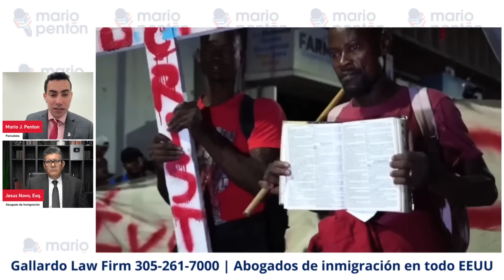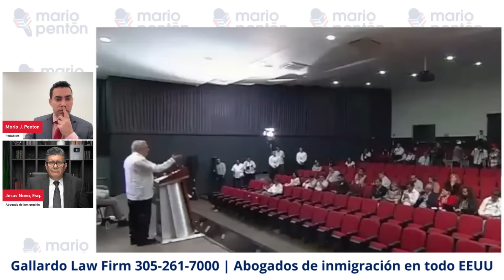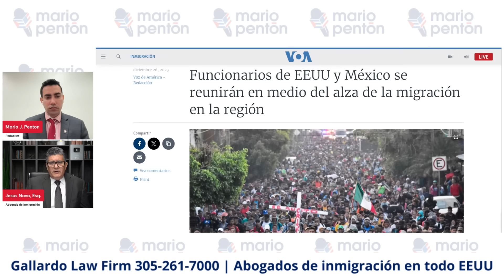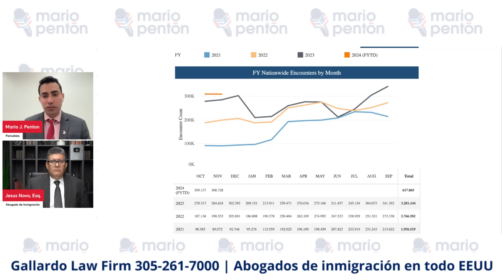Caravana migrante: Amlo pide por Cuba y Venezuela mientras EEUU quiere mano dura en la frontera